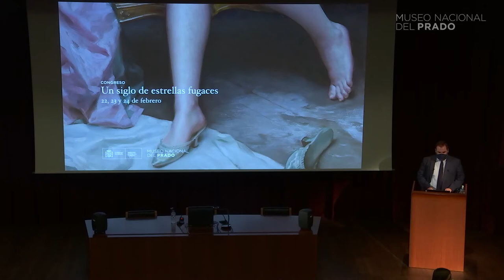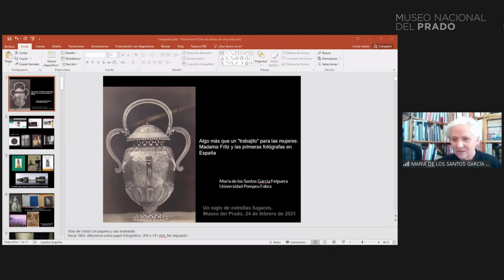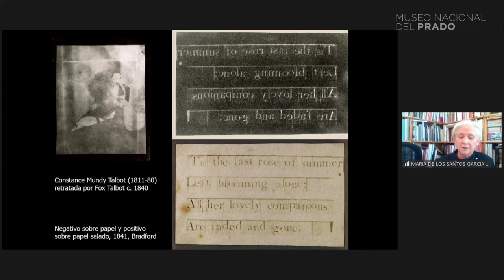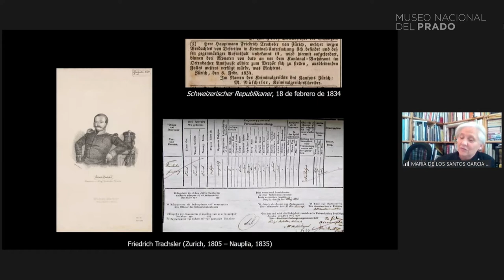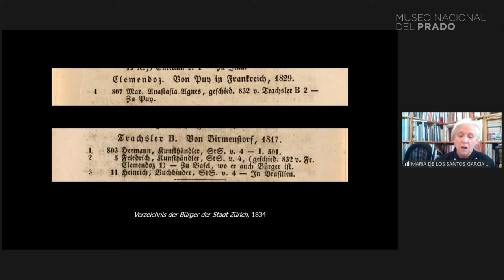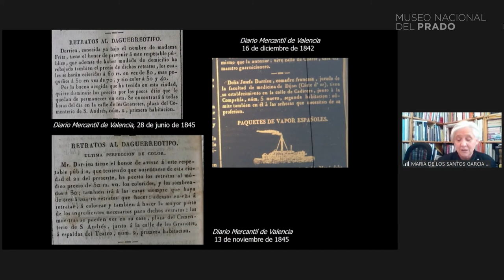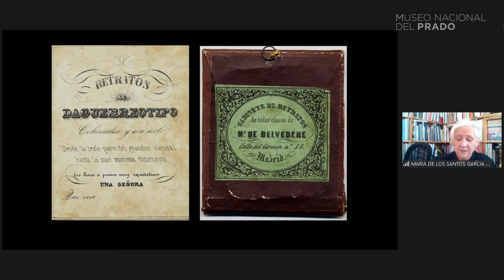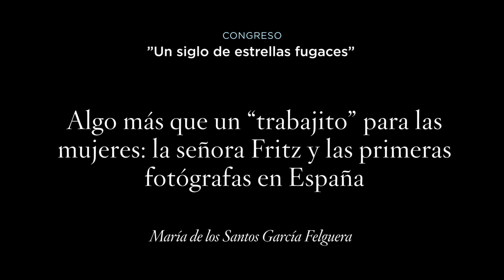Algo más que un “trabajito” para las mujeres: la señora Fritz y las primeras fotógrafas en España.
Algo más que un “trabajito” para las mujeres: la señora Fritz y las primeras fotógrafas en España. María de los Santos García Felguera. Profesora titular de la Universitat Pompeu Fabra. Barcelona.

Esta conferencia forma parte del Congreso "Un siglo de estrellas fugaces", celebrado los días 22, 23 y 24 de febrero de 2021. El propósito de este Congreso, organizado por el Museo del Prado, no es otro que repasar el papel que desempeñaron las mujeres dentro de las diversas estructuras artísticas desde la llegada del régimen constitucional, a principios del siglo XIX, hasta el final del reinado de Alfonso XIII, ya en las primeras décadas del siglo XX, a través de una perspectiva múltiple, capaz de abarcar sus variadas posiciones. Invitadas por los hombres a participar en un sistema que no estaba diseñado para ellas –y en el que las artistas eran consideradas como bellas excepciones-, las mujeres brillaron de un modo efímero para desvanecerse después en el relato que la burguesía había diseñado a la medida de su pensamiento y que hemos acordado llamar asépticamente Historia del Arte.